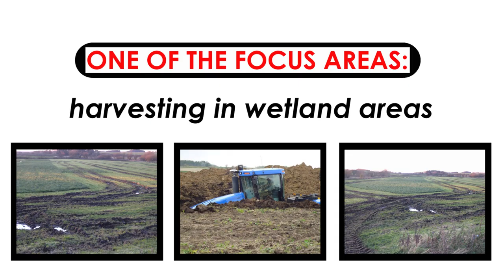Bio Value SPIR